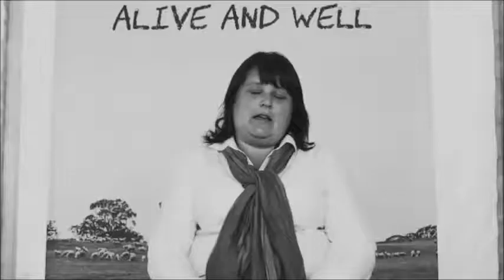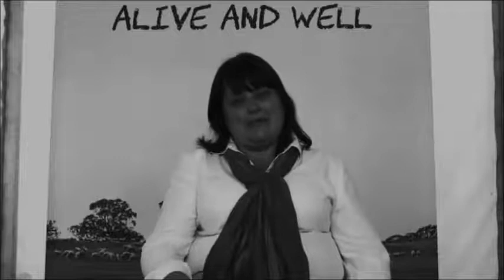Lisa's story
Lisa is a proud farmer, wife and mother. Here, she shares her powerful and personal story of overcoming tough times on the land.